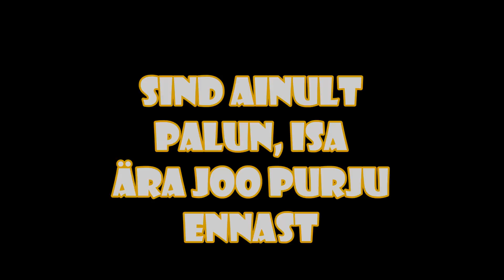Boris Lehtlaan- Isa, ära joo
Boris Lehtlaan on eesti laulja. Nõukogude ajal andis umbes 300 kontserti.

Ma ei oma seda laulu.